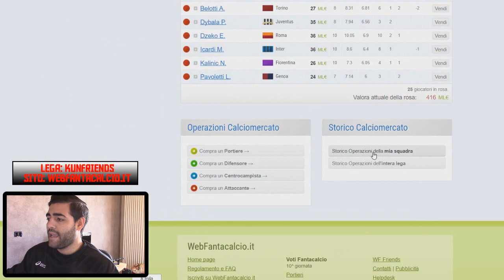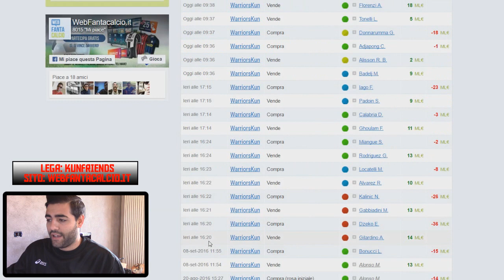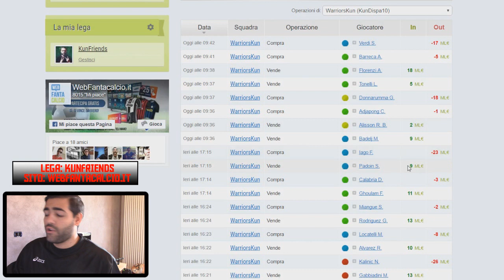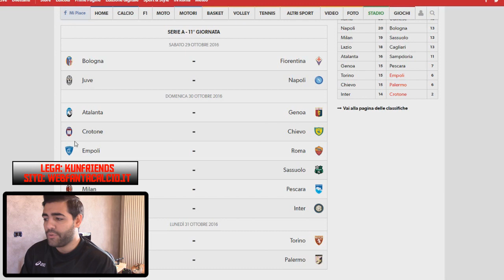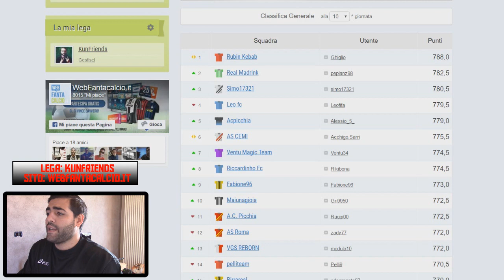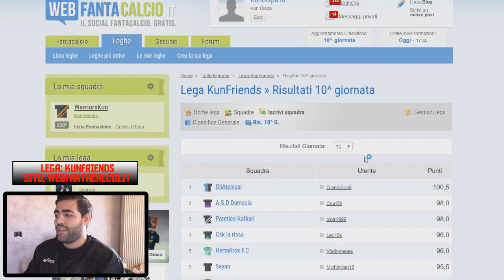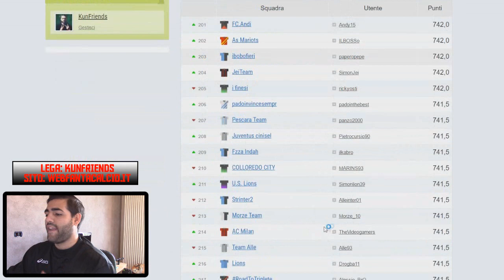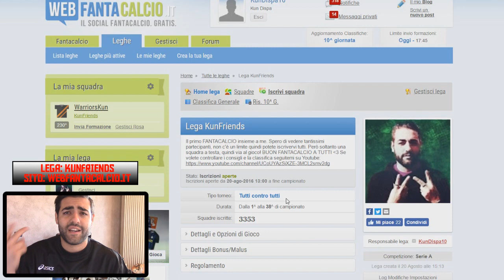I MIEI RINFORZI PER PUNTARE IN ALTO! CALCIOMERCATO FANTACALCIO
Le feed non mi aiuteranno sicuramente, quindi datemi una grandissima mano condividendo questo video!
Fifa 17 direttamente a casa

Insieme possiamo toglierci tante soddisfazione, massimo supporto!

Via ai commenti:)